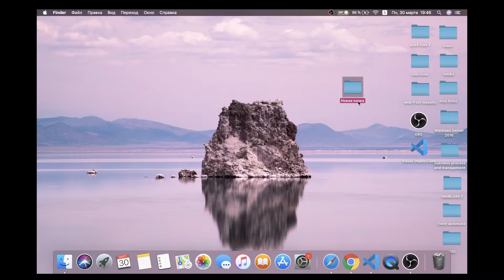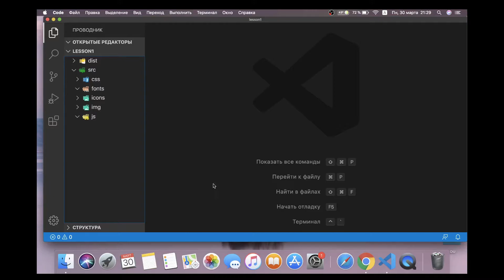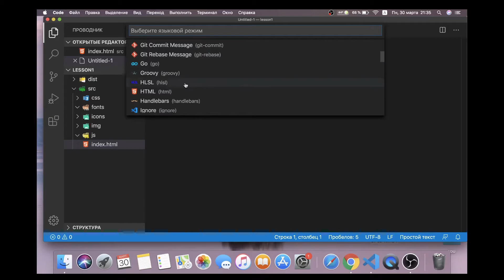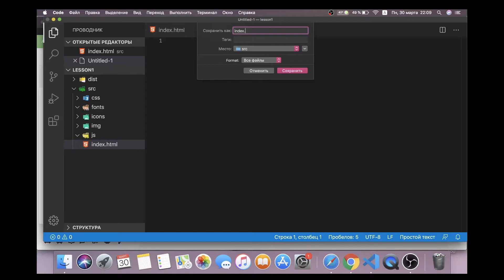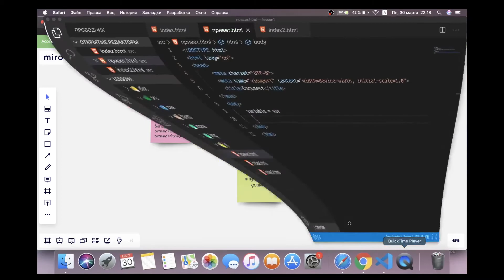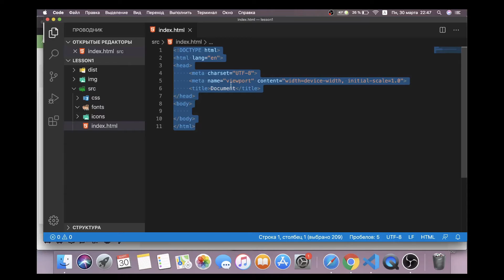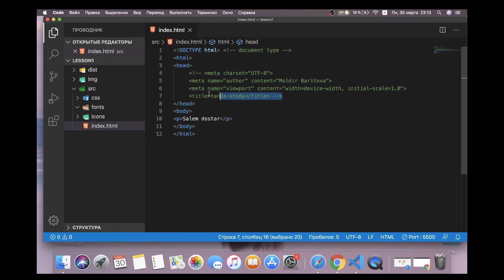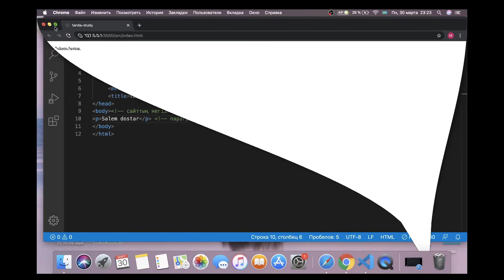003-Алғашқы веб-сайт құру 😱,HTML негіздері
Веб сайттың негізін құрудағы 5 ереже🤩 , HTML тэгтары және сайттың алғашқы құрылымы🤖✍🏻 .

Сізді айти технология бағыты қызықтырады ма😇 ? Сіздің жеке сайт жасап ,табыс тапқыңыз келеді ме 🤩🤓? Қазақстандағы жаңа тың жобаның алғашқы көрермені болуға ынтаңыз бар ма😍 ?
Ендеше , осы видеоны соңына шейін бақылап , бағасын беріңіздер🤗

Осы курс барысында сіз HTML және CSS негіздерін , Javascript бағдарламалау тілін меңгересіз және бағдарламаушы ретіндегі алғашқы қадамдарыңызды бастасаңыз болады .Курсты бақылай отырып сіз жеке сайт құра алу мүмкіндігін иемденесіз 💼  және веб бағытындағы соңғы жаңалықтармен таныса аласыз🌎

Сізден сұралады :
🔻Нарықтағы сапалы веб контентті бақылаңыз және бағасын беріңіз🤝
🔻Каналға жазылыңыз және әлеуметтік желіде достарыңызбен бөлісіңіз🙏
🔻Кері байланыс үшін :